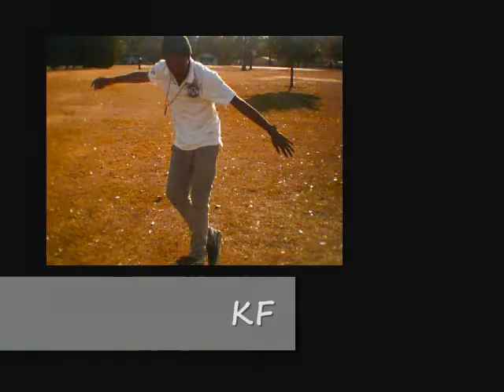G.I.P Da Best Pt.1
G.I.P Iz TheBest